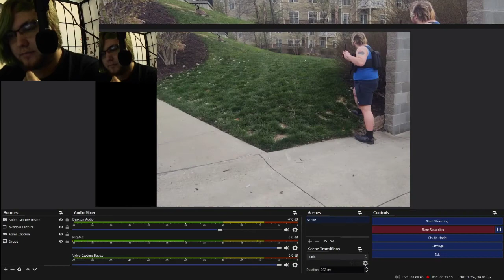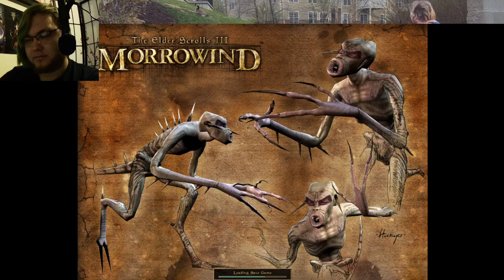Alfred Plays Tribunal- Part 2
It's Purple Heart Day in the United States! Tribunal continues with some good stuff going on, a little cheating, and a check back on Vvardenfell. Maybe it's because English has no double first letters, but I always feel like I should capitalize the second V in Vvardenfell, like: VVardenfell. But it's not correct to have two capital letters at the start of a proper noun.